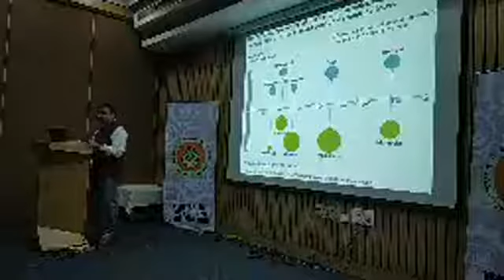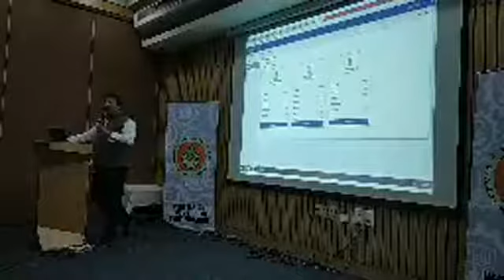Sattvik India Council @ EVENT at IIC - India Intentional Center 2019 - Abhishek Biswas